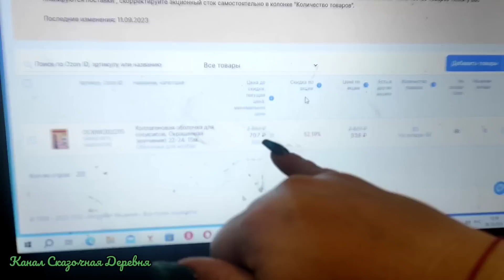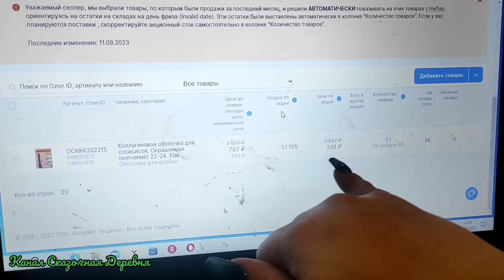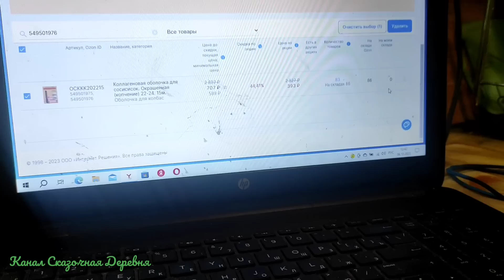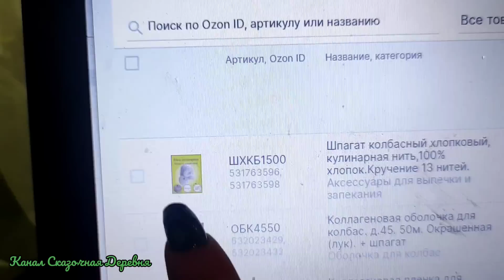Поработала? Окультурься! Про новые хотелки и поход в театр.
Оболочка для сосисок по акции

Натуральная смесь специй "Сало по домашнему" 50гр. ВкусноЕм

Что бы найти нас на Вайлдберриз нужно в его поисковике набрать:
Товары для колбасы: ВкусноЕм
Рюкзаки тут:
Рюкзак школьный детский, городской ранец 2D 3D рюкзак нарисованный.

Приветствую вас на нашем Ютуб Канале Сказочная Деревня. Мы-семья, переехавшая несколько лет назад из Москвы в деревню! Рассказываем разные способы заработка вне города, пробуем разные бизнес идеи. Выше, по ссылкам, вы можете увидеть разные полезности, например товары для домашних колбасников на маркетплейсе  Вайлдберриз и Озон. В любом случае, надеюсь, вам будет интересно.